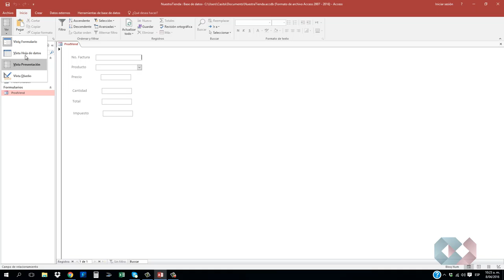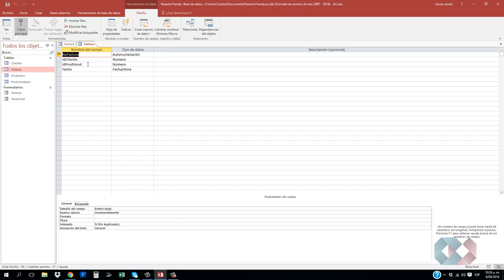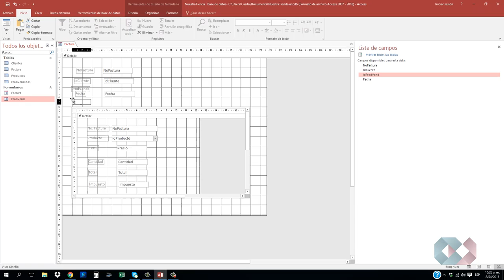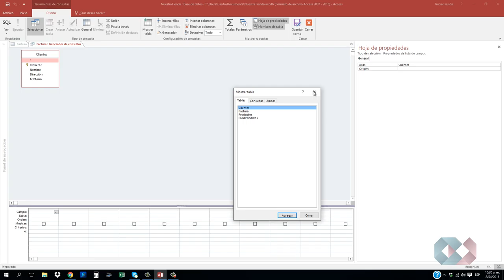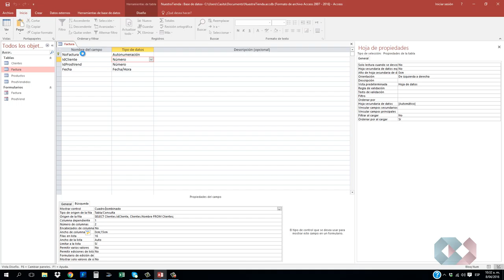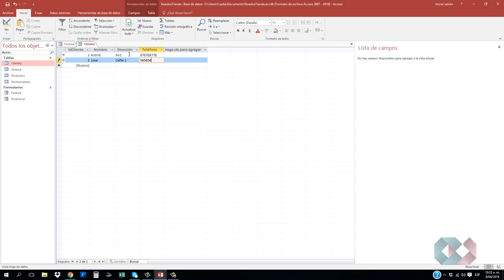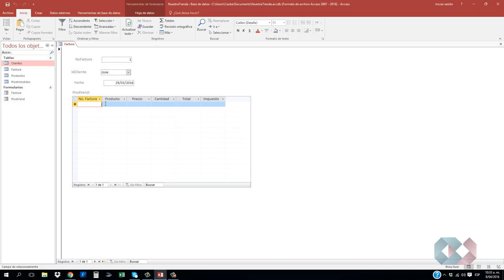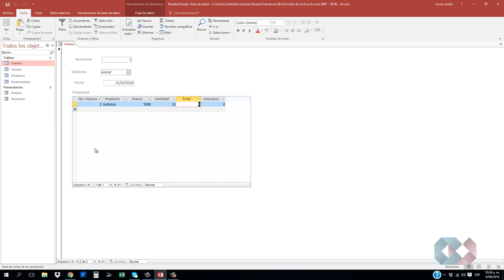Curso práctico de Access - Nivel intermedio - Parte 4 (HD)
Caso práctico